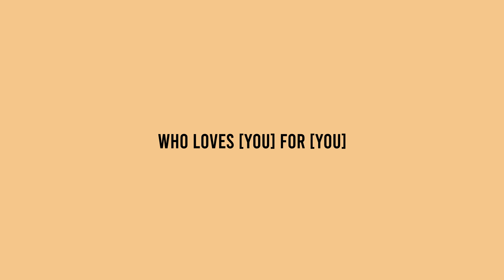"You" [FREE] blxst type beat | ty dolla sign type beat 2021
Download Free R&B Beats Below!

Prod By @EpikTheDawn

Licensing Info:
Option 1 -

Option 3
Exclusives: $5000+